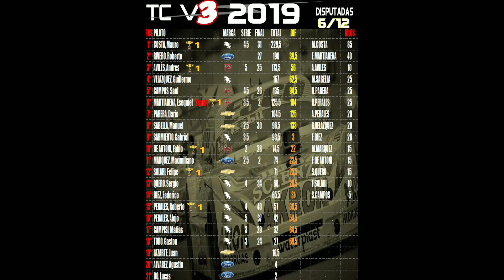Resumen | TC Fecha N°6 | LPVA